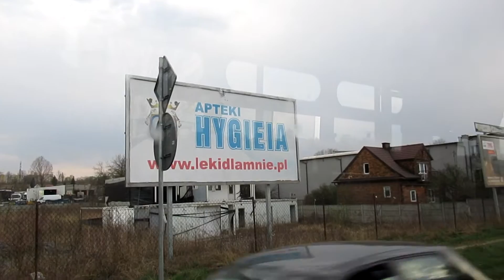Autosan Sancity 12LF - MA203 🚍 Linia 193 Kraków Mobilis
Autosan Sancity 12LF - MA203

Przejazd na odcinku:
Piasta Kołodzieja - Rondo Barei

Linia 193
Na Załeczu - Rondo Barei

Przystanki:
Os. Piastów
Urząd Skarbowy Nowa Huta
Powstańców Magazyny
Dziekanowicka [NŻ]
Cmentarz Batowice Wschód [NŻ]
Cmentarz Batowice
Prądnik Czerwony
Strzelców
Rondo Barei

14:34
Rondo Barei
kierunek - Na Załeczu

Przejazd na odcinku:
Rondo Barei - Os. Piastów

Przystanki:
Strzelców
Prądnik Czerwony
Cmentarz Batowice
Dziekanowicka [NŻ]
Powstańców Magazyny
Os. Piastów

kierunek - Na Załęczu